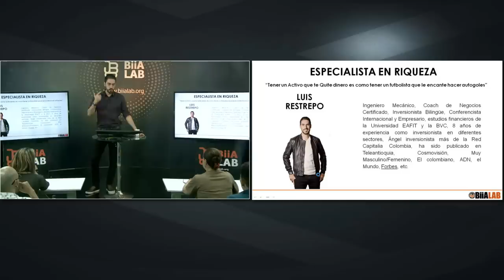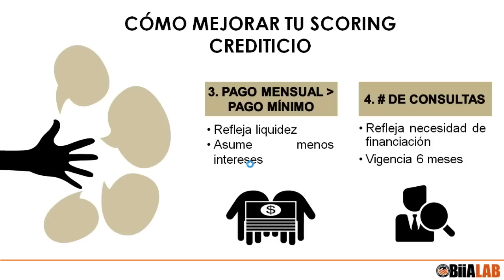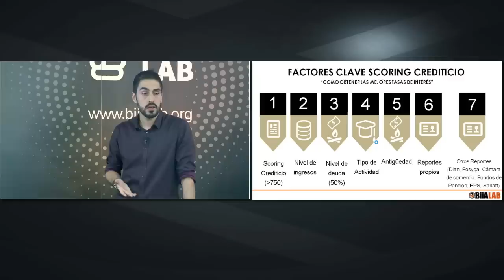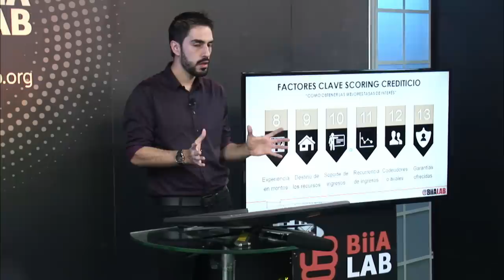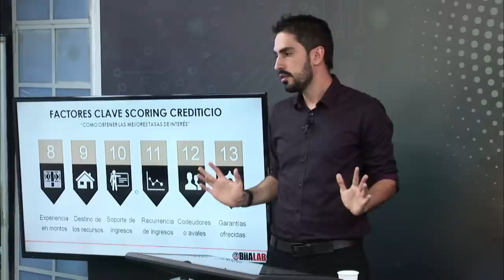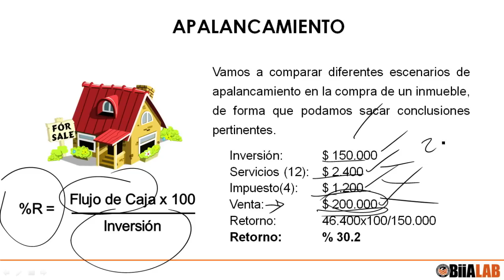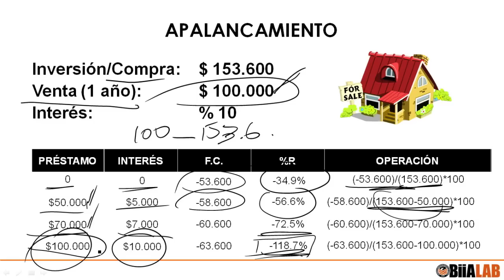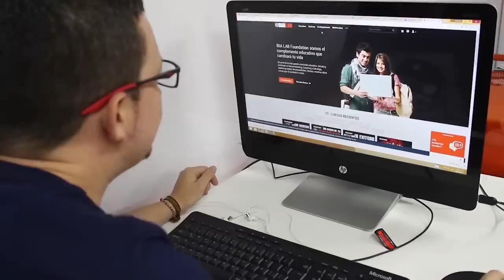Invierta Con El Dinero De Los Bancos - Luis Restrepo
Lastimosamente nunca nos han educado en temas de cómo manejar o invertir nuestro dinero. Peor aún, no nos han educado en la importancia que tienen los bancos en nuestras vidas financieras,. Usamos los bancos, pero no lo hacemos para nuestro bien.
Ahora más que nunca debemos entender como nuestra relación con los bancos afecta fuertemente nuestra realidad financiera actual y futura, es tan crucial aprender a usar los bancos que puede significar la pérdida del bienestar emocional, financiero e incluso a nivel de salud de manejarse inadecuadamente.